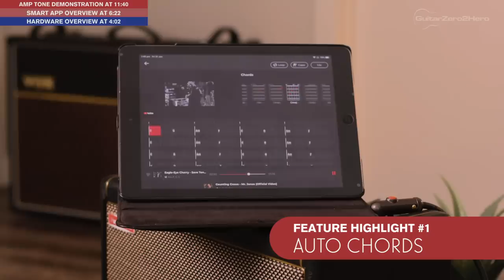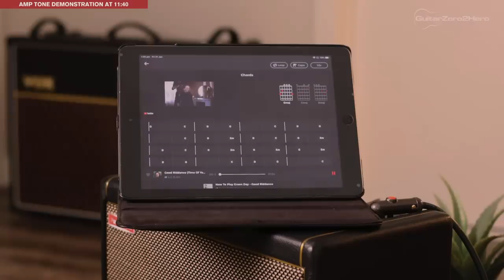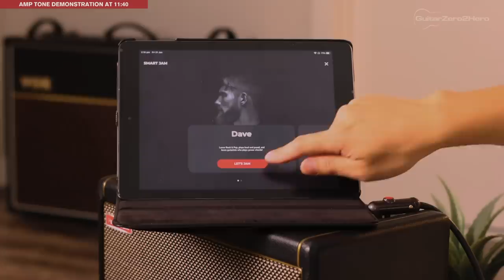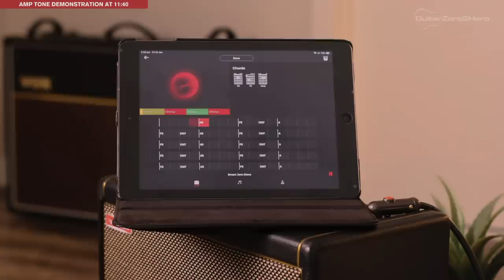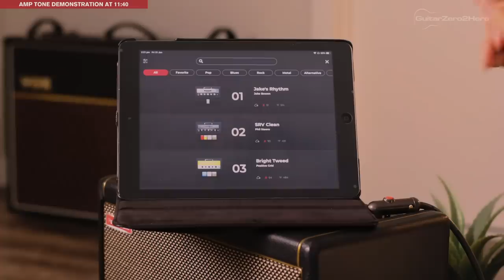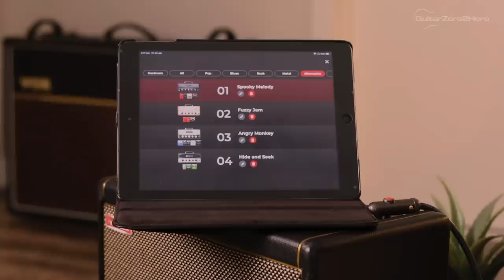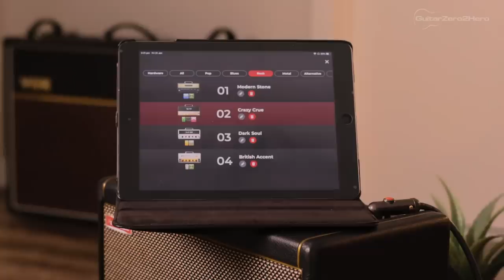Amps Are Getting Smart... 🎸 Positive Grid Spark Guitar Amp Review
🎸► POSITIVE GRID SPARK SMART GUITAR AMPLIFIER REVIEW & DEMONSTRATION

Welcome to this review & demonstration of the Positive Grid Spark Smart Amp! In this video, I'll be running you through the hardware, features, smart app and giving you some demonstrations on how the amp sounds. It's an amazing feature packed amp and really does encourage guitarists to have fun and make music.

1:02 - INTRO
1:57 - TOP 3 FEATURES
4:02 - HARDWARE OVERVIEW
6:22 - SPARK APP
6:53 - AUTO CHORDS DEMO
9:03 - SMART JAM DEMO
11:34 - TONE DEMONSTRATION